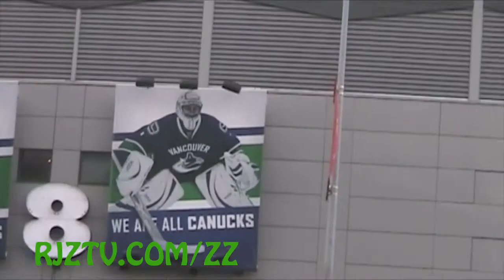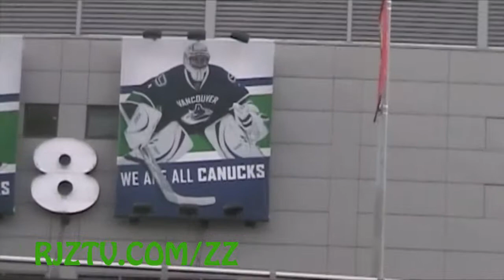Zeppie Zappulla Show Euro 2012 Quarterfinal picks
The Zeppie Zappulla show in the this episode. Zeppie picks has his Euro 2012 Quarterfinal picks.